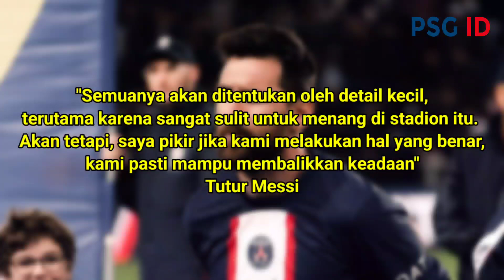Diakui Suporter Lawan!! Reaksi Para Suporter Bayern munchen Usai Messi Tiba Dibandara Jerman